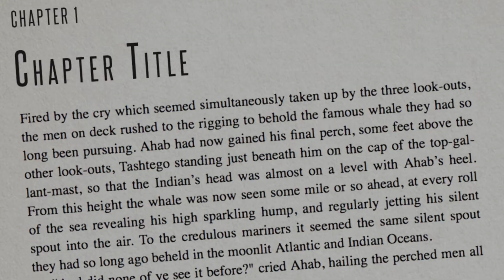Explore the "strange subject matter" of novel "Dayswork," by Jennifer Habel and Chris Bachelder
The novel "Dayswork," by the married duo Jennifer Habel and Chris Bachelder, follows a woman navigating the pandemic while using the life of "Moby-Dick" author Herman Melville to examine her own. The pair acknowledges that pitching the book's "strange form and...strange subject matter" to their agent posed a challenge. Despite their concerns, the "Melville Vortex" that captivated the couple had apparently ensnared others in the industry as well and they found an enthusiastic response. On the latest episode of Book Lust with host Nancy Pearl, the couple discusses their journey to the renowned author, their decision not to defend his complex reputation, and their plans for future collaborative writing projects.